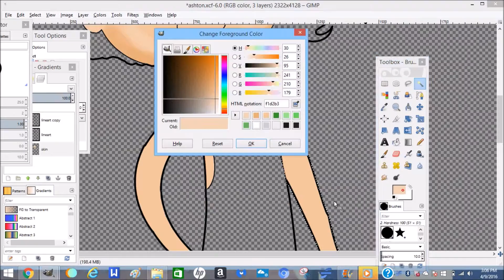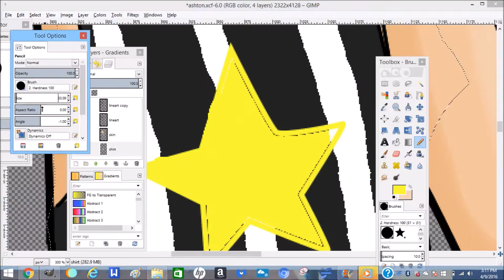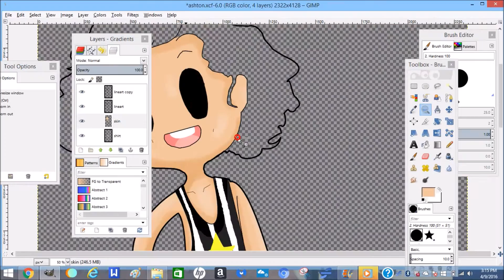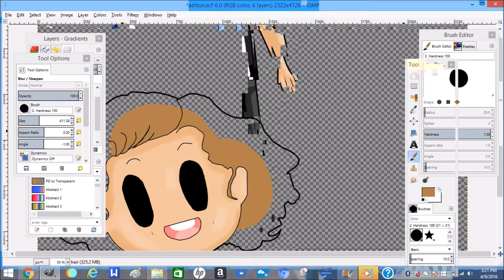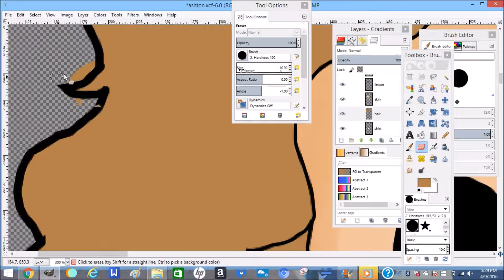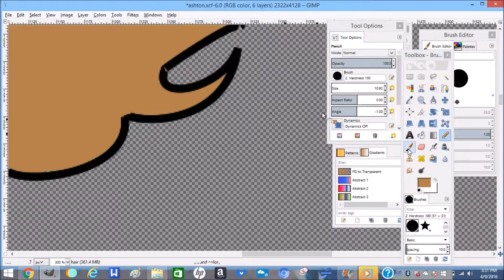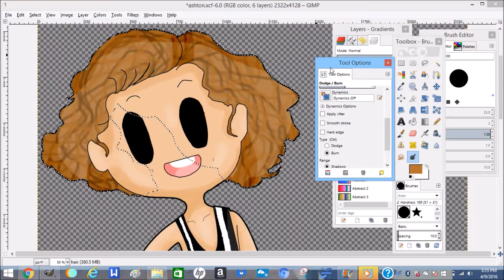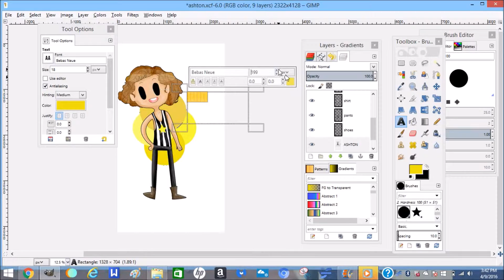Ashton Irwin Speedpaint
songs

closer than strangers // 5sos

top of the world // imagine dragons

king and lionheart // of monsters and men